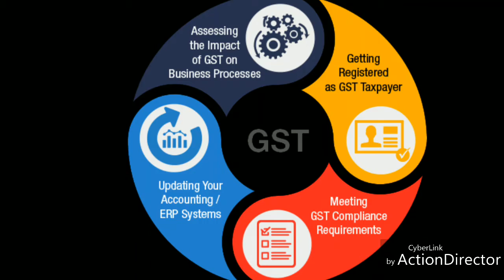GST full classes in हिंदी।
दोस्तो कल से मैं GST पर वीडियोज अपलोड करूँगा उम्मीद है कि आपको पसंद आएगी।